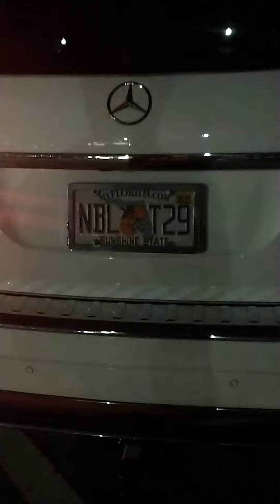Empty Gang Stalking Mercedes Pt. 1